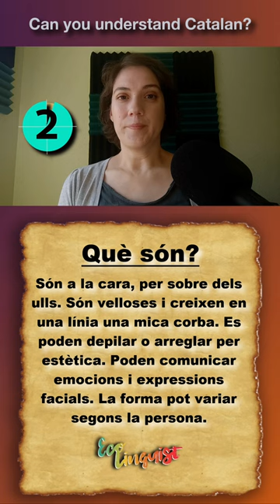Can you understand Catalan? | #2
Welcome to our Romance Language Challenge, where we test the mutual intelligibility between Catalan and other Romance languages! If you're a speaker of French, Italian, Portuguese, Romanian, Spanish or any other Romance Language, let us know if you can understand what word is described in this mini-challenge.  Whether you're a language enthusiast or just curious about how well speakers of Romance languages can understand each other, this challenge is for you!

Mutual intelligibility is the ability of speakers of different languages to understand each other without prior knowledge or special effort. In the case of Romance languages, mutual intelligibility exists to varying degrees due to their shared origin in Vulgar Latin and the influence of the Roman Empire.

Catalan is a Romance language spoken in Catalonia, Valencia, Balearic Islands, and the eastern part of Aragon in Spain, as well as in the Roussillon region of France and the city of Alghero in Sardinia, Italy. It is one of the official languages of Catalonia and the Balearic Islands, and is also recognized as a co-official language in Valencia and the eastern part of Aragon.

🤗 Big thanks to Miriam from Catalonia!

My name is Norbert Wierzbicki and I am the creator of   @Ecolinguist   channel.